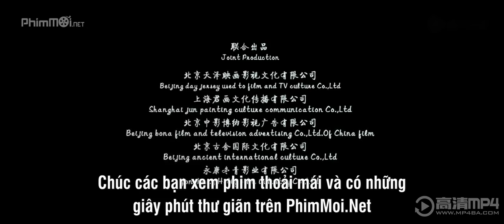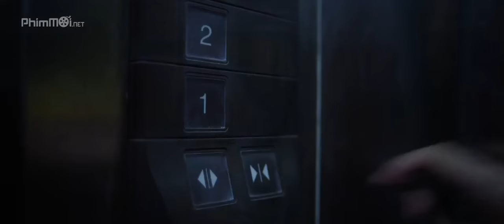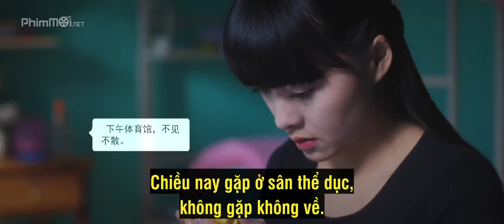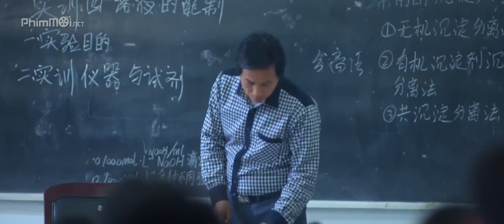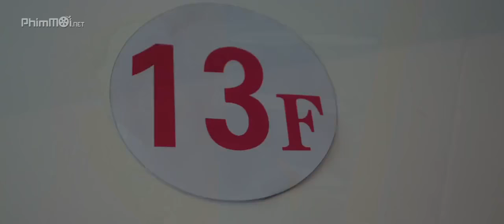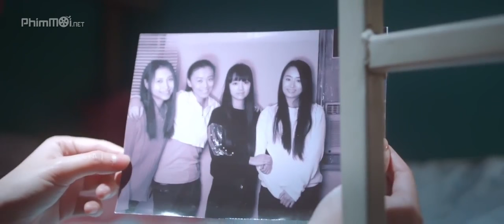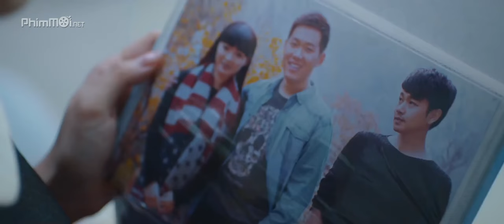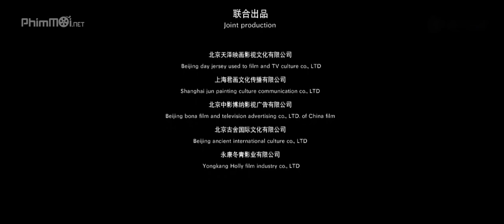Dem ram thang 7 kinh hoang Mid July Days 2016 Vietsub 720p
phim kinh dị về rằm tháng 7 sản xuất năm 2016
đăng kí để xem thêm phim hay hơn nha !!!